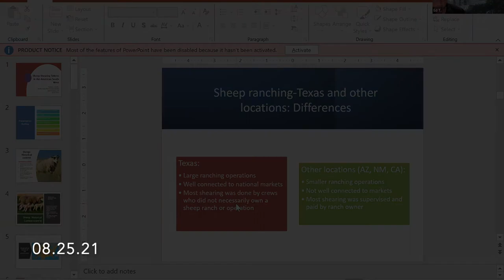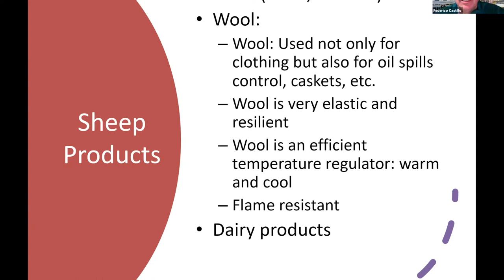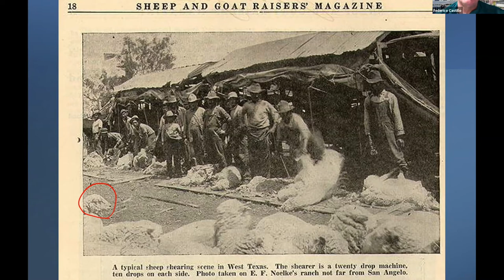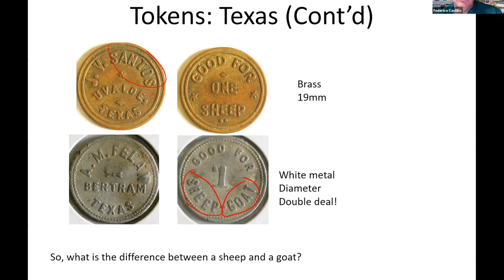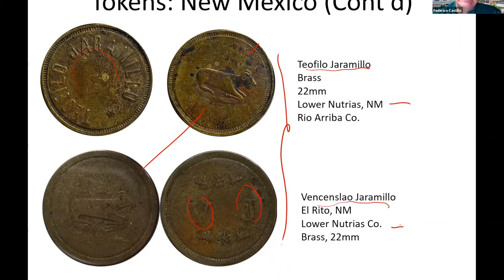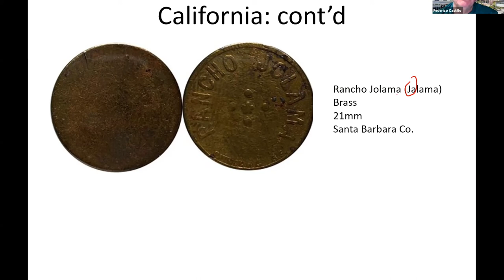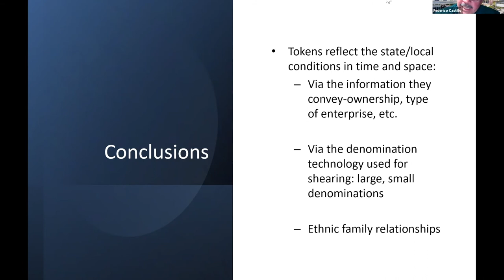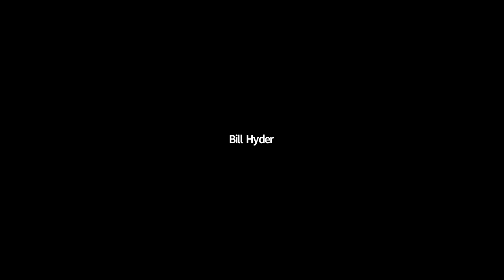Sheep Shearing Tokens in the United States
Sheep Shearing Tokens in the United States by Federico Castillo.
The job of shearing sheep is difficult and requires considerable skill. In the Americas, sheep shearers were typically paid by the number of sheep they sheared and/or the amount of wool produced, rather than the hours worked. This pay took the form of tokens, which could be exchanged for goods and services.